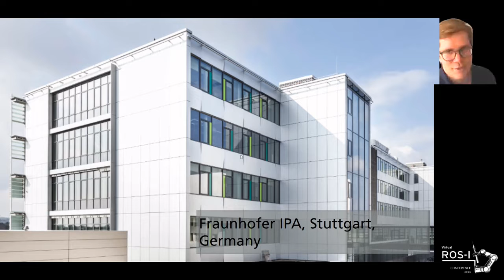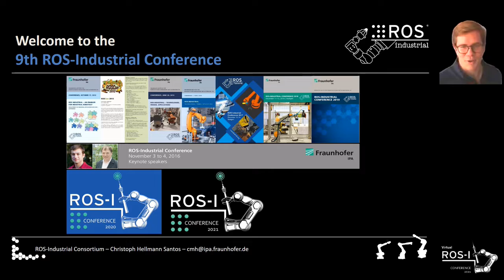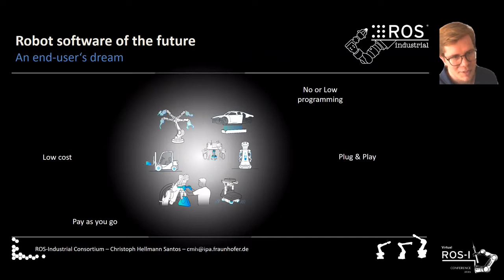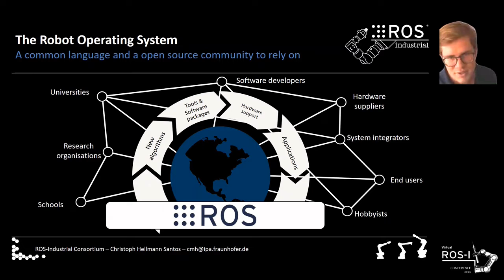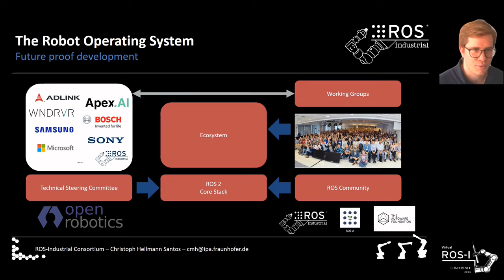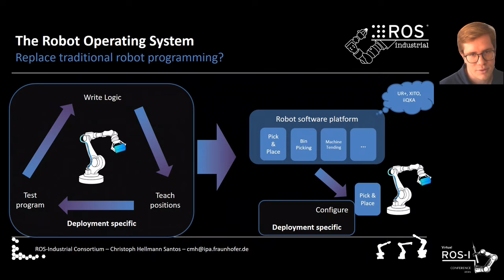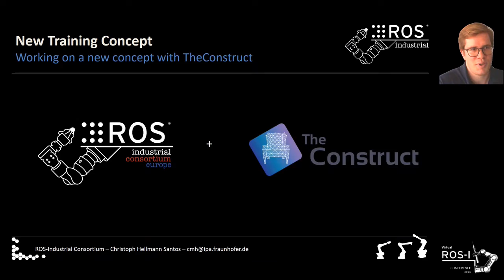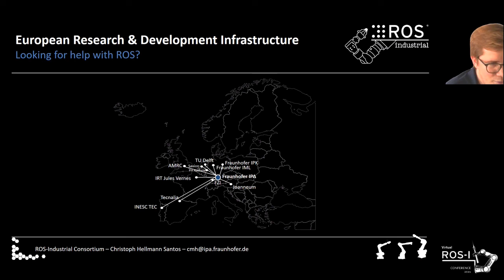riceu2021 01 ROS-Industrial Introduction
ROS-Industrial Europe's Program Manager Christoph Hellmann Santos gives an overview about ROS-Industrial.